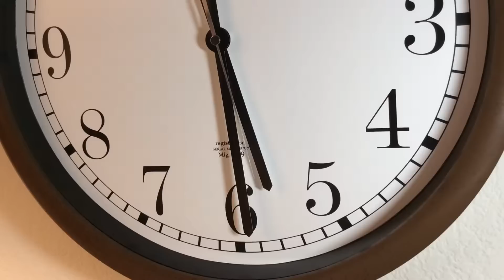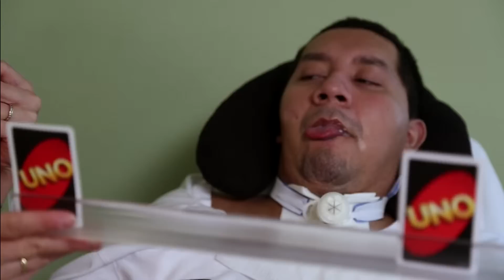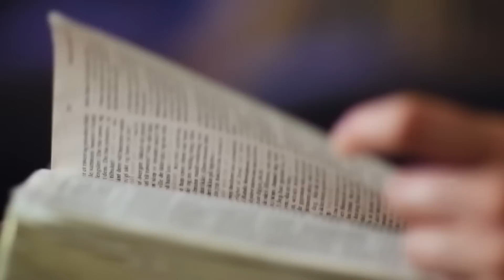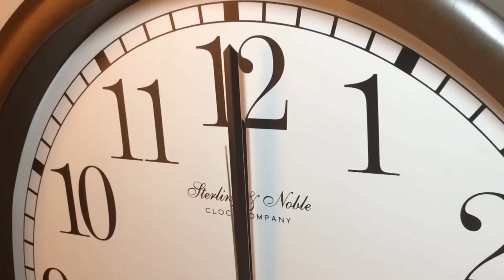Coming Home San Antonio | Luis Alvarado Family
A phone call in November of 2011 swept Julio and Sonia Alvarado into a world they never anticipated. Pastors for over fifteen years,  their lives were turned upside down when their only son Luis was injured while serving in Afghanistan. Their faith was challenged and their lives were changed forever. This episode of COMING HOME SAN ANTONIO takes a closer look at the issues and challenges facing those who care for wounded warriors.

COMING HOME SAN ANTONIO is a web-series produced by KLRN Public Television and is supported through a grant from PBS Digital Studios. The series examines the opportunities and obstacles facing transitioning military and their families in San Antonio.